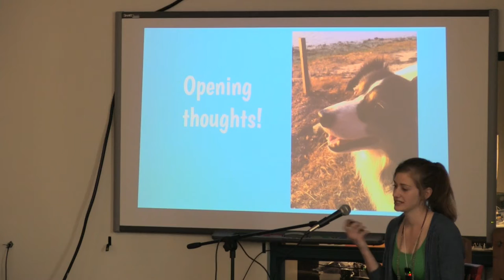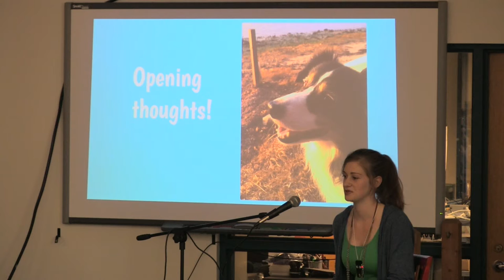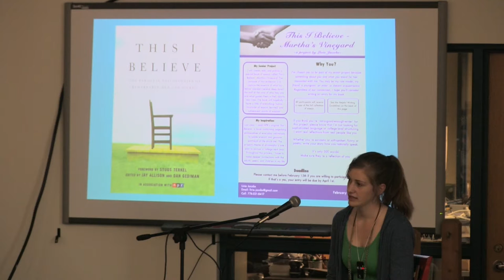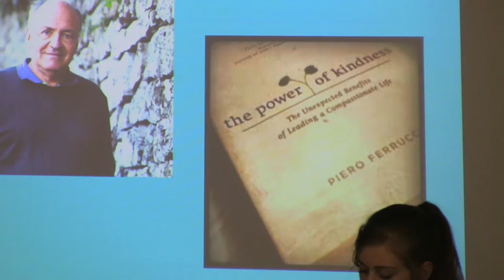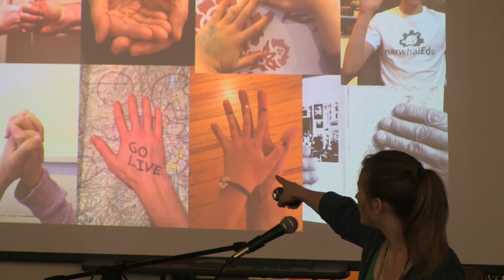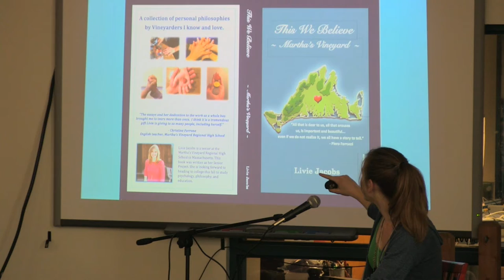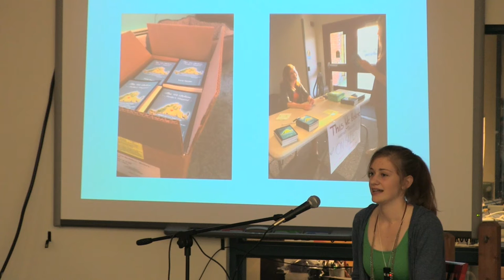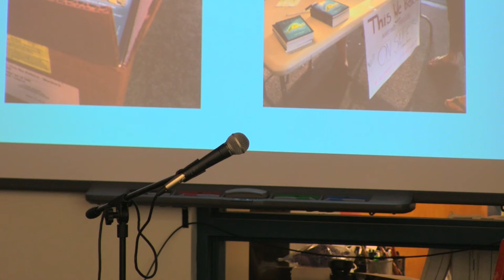Livie Jacobs: This We Believe - Martha's Vineyard (2016 MVRHS Senior Project)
Last year, Livie read NPR's This I Believe - a book containing page-long philosophies of everyday individuals. It's subtle wisdom about life's realities inspired her to create This We Believe - Martha's Vineyard.  For the project, she hopes to capture the essence of how Islanders of all age groups live their lives driven by their personal beliefs. The final product - a bound book - will contain humor, chronicles of lessons learned, and subsequent words of wisdom. It will include pictures of each participant's hand and my own illustration for the cover. Livie hopes to make deeper connections with the adults, peers, and children she sees everyday, and plans to major in philosophy next year in college.